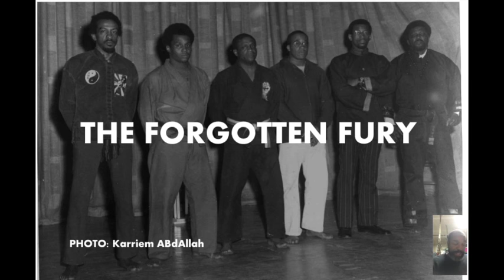Flock Together, the way forward for the thinking Black Man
Lets be Frank has given us a road map. I think we should follow it. Please watch and spread this video